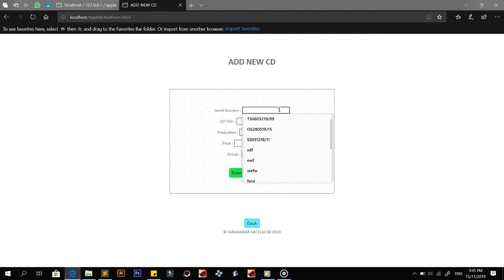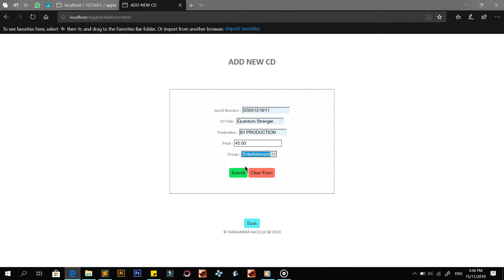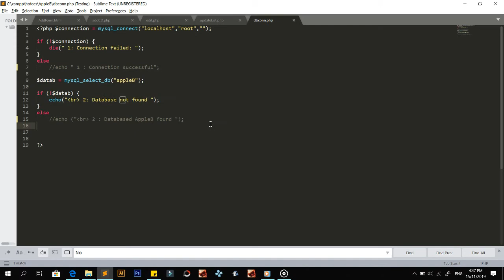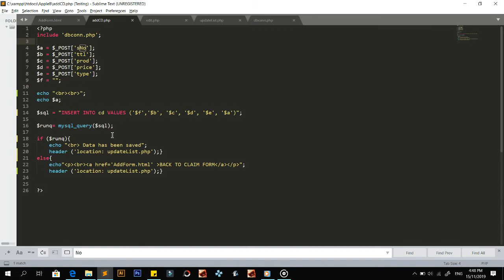SITI NUR FARAHANIM BINTI MOHD FADZIL_A4CS110 5B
Update for CD details
database, coding,